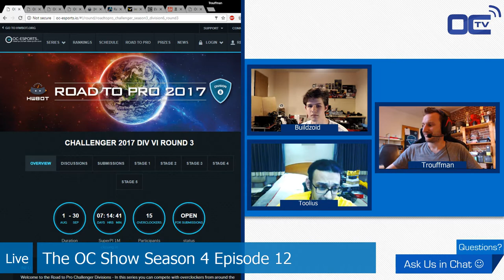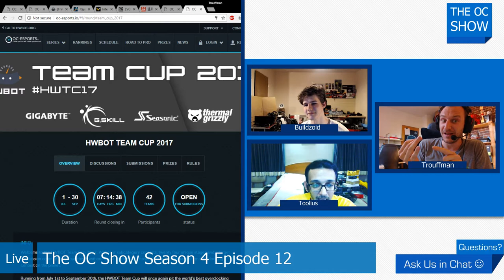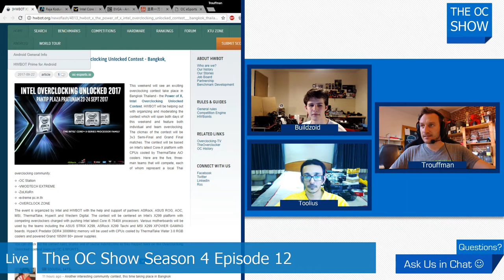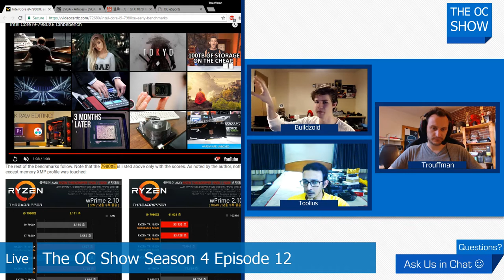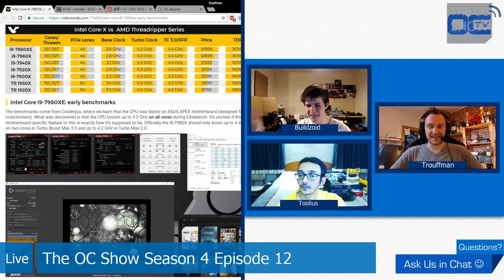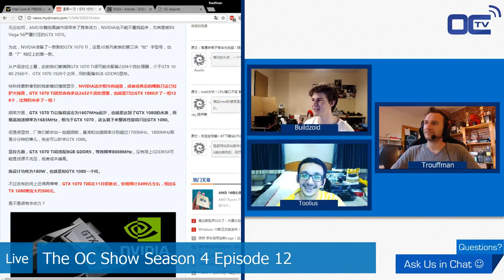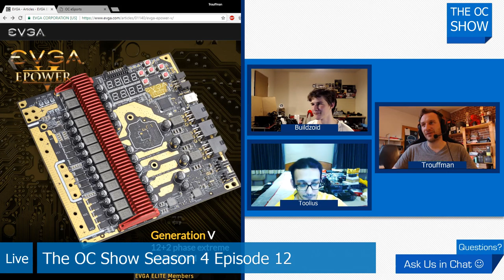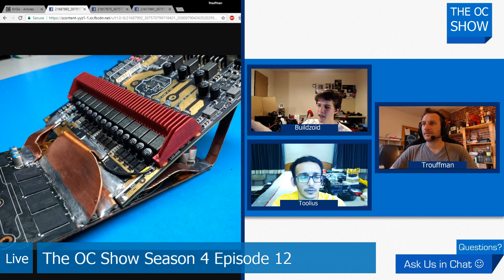The OC Show 4x12 - Dual-Core Skylake-XE & 7980X leaks, e-Power V, Thailand Event,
Join Buildzoid, Toolius and Trouffman for a round of news on dual-core Skylake-X, 7980XE leaks ahead of launch, e-Power V and more !